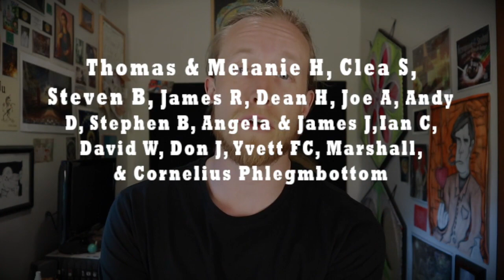Spirit Entities, Disease, and Demons | Are Thoresen ~ ATTMind 102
This episode seeks to explore the phenomenon of spiritual forces, demons, and disease. But not so much from the "are spirits real?" perspective but from the position of assuming they are real and thus an exploration of what are they and how they operate on the human being.

For this exploration, we welcome Are Thoresen, a veterinarian, acupuncturist, and scholar of anthroposophy. Are is also recognized as an expert in spirit entities and demonic possession, with a particular focus on their role in illness and healing.

(...FULL EPISODE BREAKDOWN BELOW...)

Of course, the ongoing skepticism of the "realness" of all this is present throughout this discussion as I, your host and interviewer, am not sold on the whole thing. At least not in the beginning, my heavy skepticism waning towards responsible ambivalence by the end of it all.

*** That said, I invite people to please keep their higher reasoning intact fo this interview as, real or not, getting obsessed with the presences of "demonic forces" and "battles between good an evil" can take us down dangerous roads psychologically. ***

--- LINKS ---

For the full blog entry, external links, or an audio only D/L of this episode, head

--- EPISODE BREAKDOWN ---

- An introduction to Are’s work with spirits and the spiritual healing
- The dangers of “translocation” of sprits in healing
- "We are an expression of the spiritual reality"
- Icelandic elves
- Belief doesn’t necessarily make something real
- “the spiritual world is not energy”
- How spirit entries are created
- What qualifies some spirits as demons
- The different between translocating  and transforming demons in the healing process
- Bacteria and fungi are/have spirits- Are spirits/demons “intelligent”?
- “I consciousness” and protecting yourself from spirits/demons
- What it feels like to be in “I consciousness”
- How to see spirits
- What psychedelics do to the body/mind insofar as encounters with sprits
- Why psychedelics, eventually, hold you back
- If disassociation / loosing “I consciousness” is dangerous to the soul, what about the positive benefits of ego dissolution and mystical encounters with psychedelics?
- How to tell the difference between benevolent and malevolent spirits and how to tell the difference
- What does any of this even matter if it can be proven one way or another?

--- OTHER LINKS —

--- PRODUCTS —